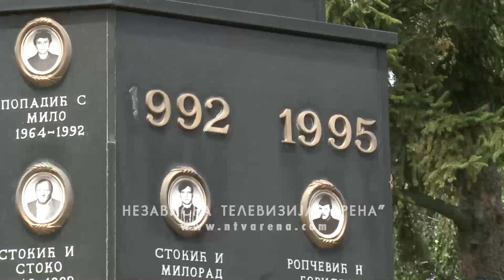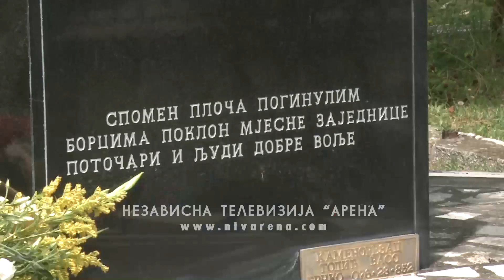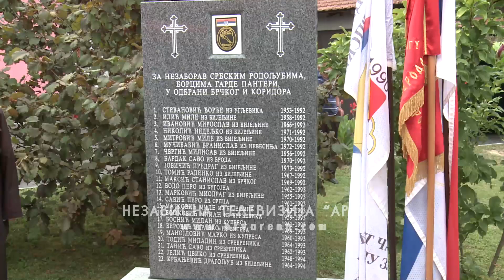Brčko: Obilježeno 30 godina od akcije "Sadejstvo 93", otkriven spomenik srpskim borcima